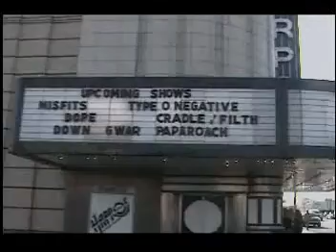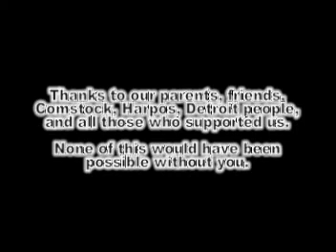Insubordination Opening For Seether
A little documentary and concert footage of my band Insubordination opening up a show for Red and Seether. At Harpos Concert Theatre in Detroit on October 13, 2007.